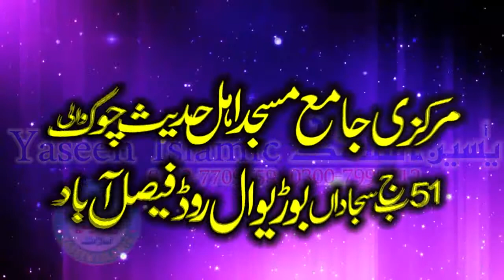New Naat 2022...Markazi Jamia Masjid Ahly Hadis 51 J.B Sjadan....Yaseen Islamic